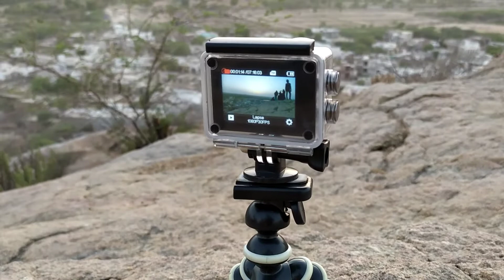😍 A Beautiful Evening ( Sunset )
° My Dear viewers keep supporting °